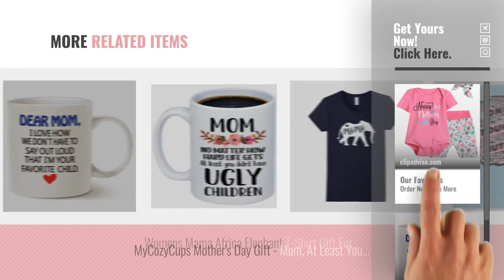Top 5 Mother's Day Funny [2018]: 3PCS Happy 1st Mother's Day Baby Girls' Short Sleeve Romper Funny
New! 2019 Black Friday / Cyber Monday Rompers Deals and Updates.

Black Friday / Cyber Monday 3PCS Happy 1st Mother's Day Baby Girls' Short Sleeve Romper Funny Pants with Hat (0-3 by Catmama

Black Friday / Cyber Monday Funny Christmas Gifts Coffee Mug for Mom - Dear Mom, I'm Your Favorite Child Coffee Mug, by MAUAG

Black Friday / Cyber Monday Talking Trump Mothers Day Card - Surprise Mom With A Personal Talking Greeting Card From by Hillary Laughing Pen

Black Friday / Cyber Monday FAYALEQ Wife Mom Boss Women's Casual Letters Printed Tank Tops Mother's Day Funny Shirts by FAYALEQ

Black Friday / Cyber Monday 9866 'Lick Beaters' - Funny Mother's Day Greeting Card with 5" x 7" Envelope by NobleWorks by NobleWorks

Black Friday / Cyber Monday Funny Mothers Coffee Mug Mother's Day Gifts - Dear Mom, Thanks 4 putting up with a by MAUAG

Black Friday / Cyber Monday it's mama's day, funny mothers day t-shirt by mama's day outfit